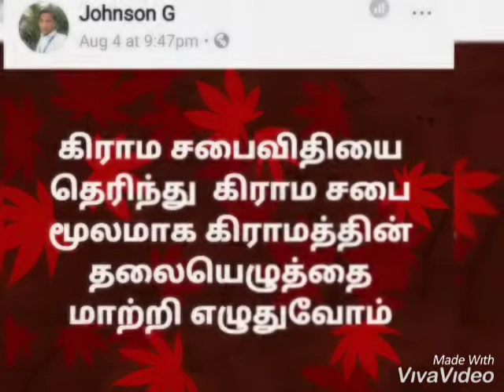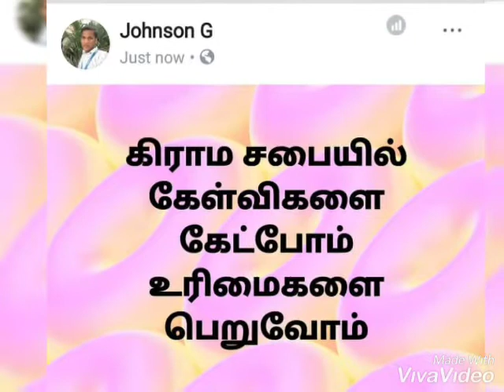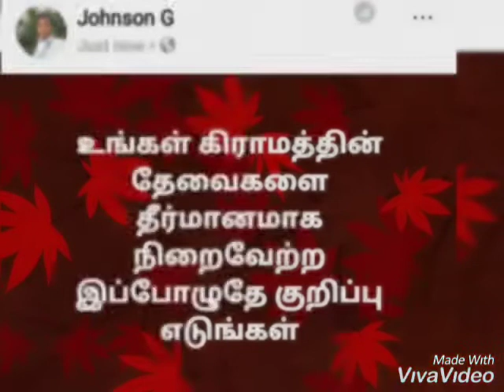ஆகஸ்ட்-15 கிராமசபை கூட்டம் பற்றிய விழிப்புணர்வு காணோளி | CMcell Johnson | 9500194395